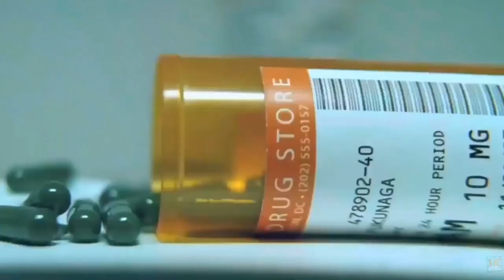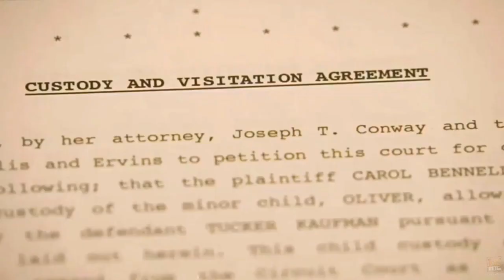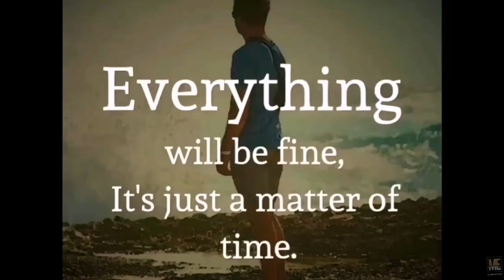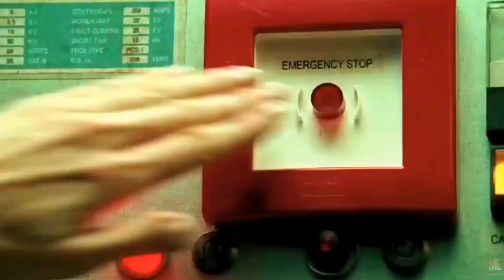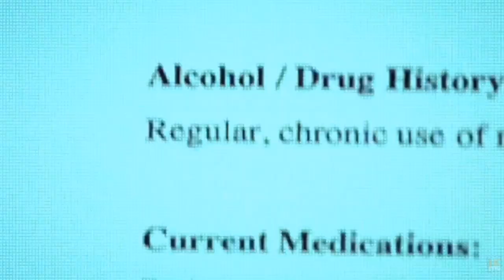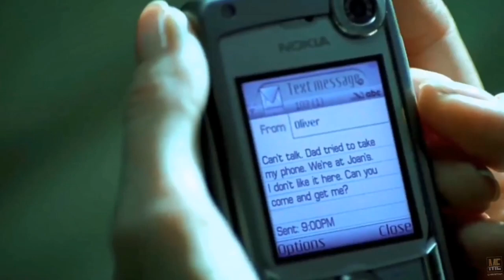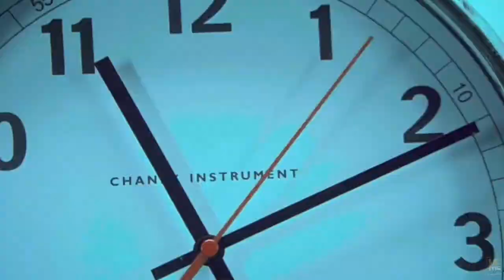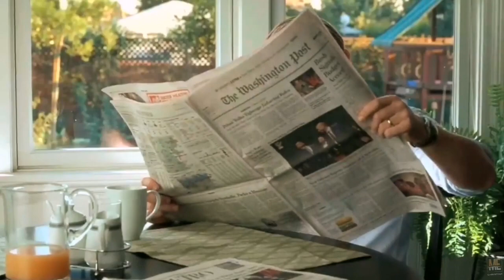The Invasion (2007) | Movie Explained in English